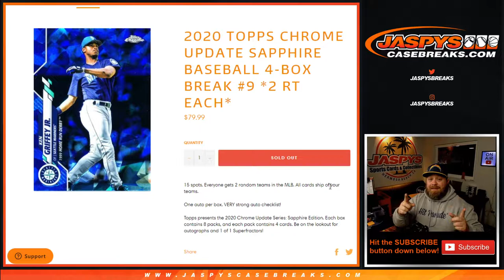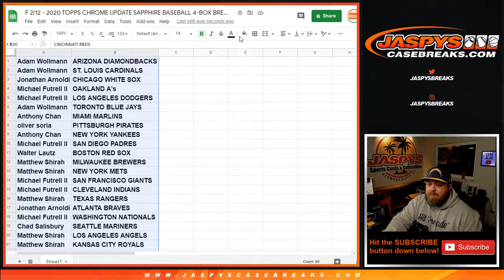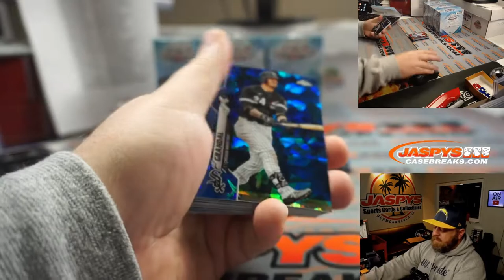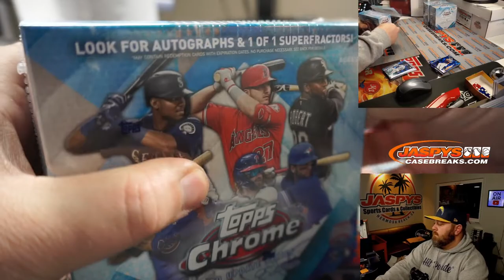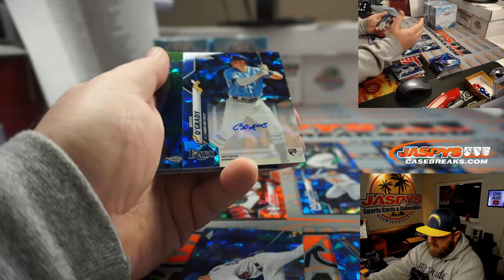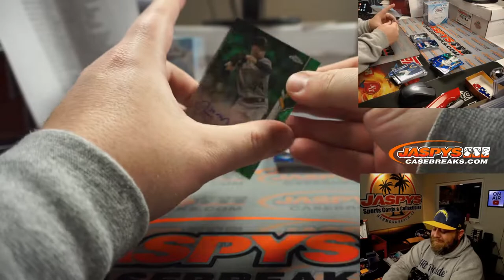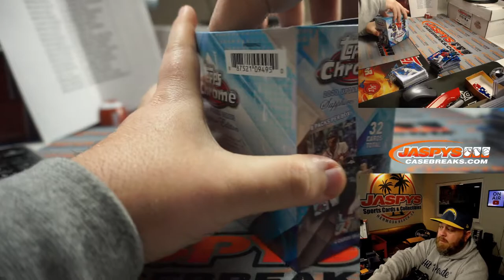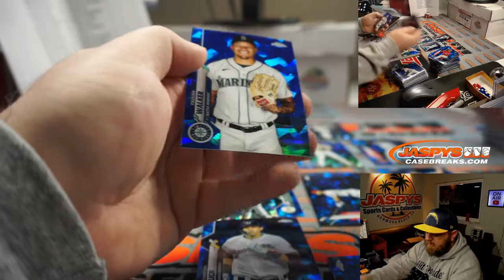F 2/12 - 2020 TOPPS CHROME UPDATE SAPPHIRE BASEBALL 4-BOX BREAK #9 *2 RT EACH*